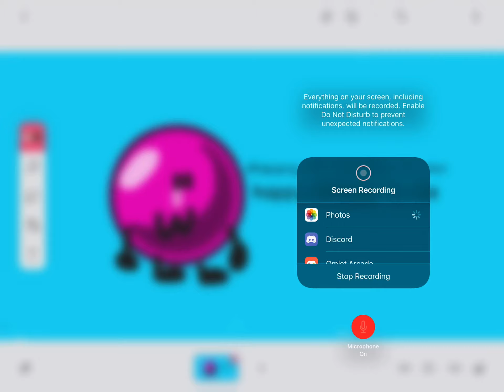Happy birthday to me